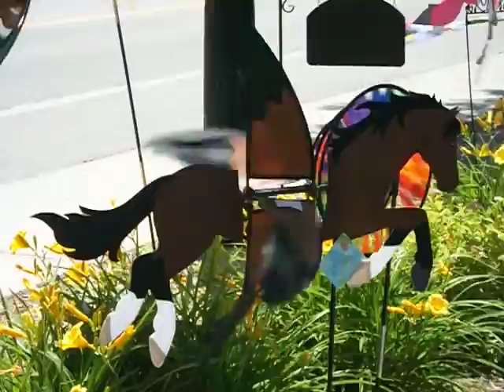VIRE-VENTS 27'' CHEVAL BAIE / SPINNER BAY HORSE 27''